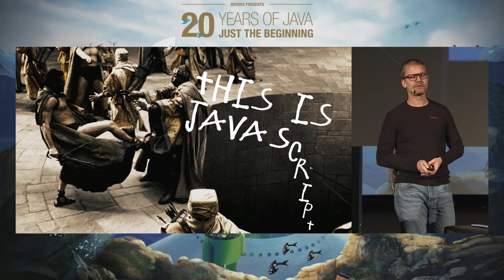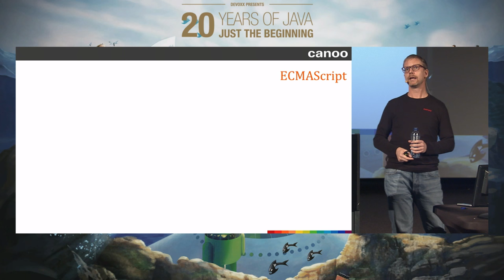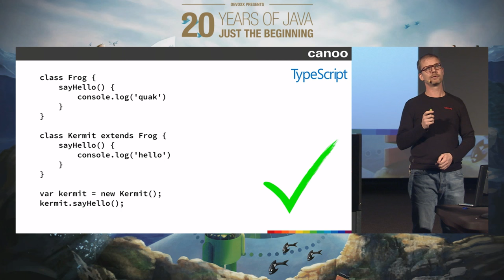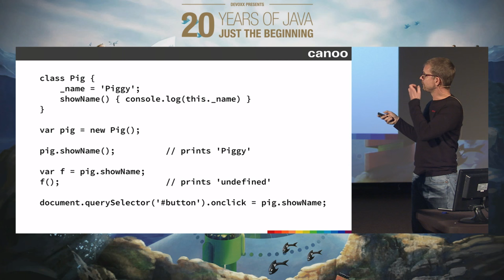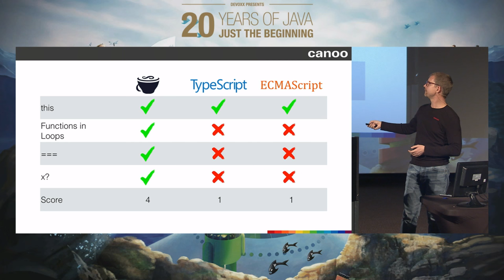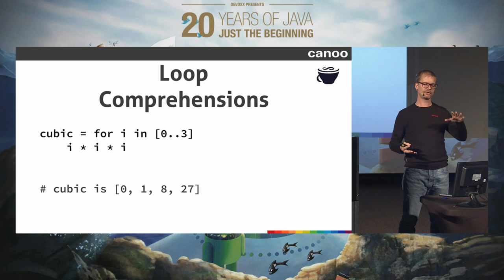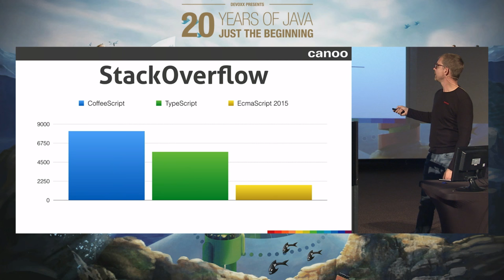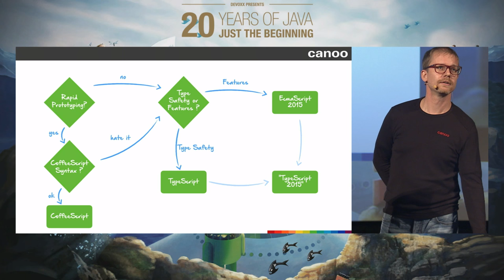The UI Scripting Language Shootout by Michael Heinrichs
Most Java applications require parts of the UI to be implemented in JavaScript. But hardly anybody really wants to use it, in particular Java developers would rather avoid it by all means.

Luckily a whole range of alternatives exists from which one can choose. In this talk we compare the most successful ones, TypeScript and CoffeeScript, with the most promising one: EcmaScript 2015, which is the new JavaScript standard that was just released.